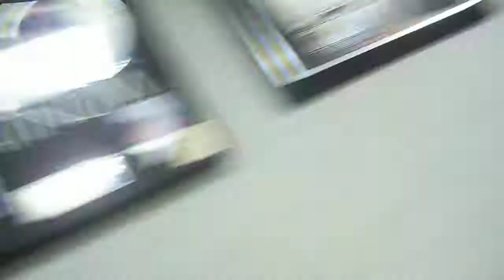Carroll Powderpuff Cheerleaders at K105 Interview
On March 30th 2010, the Carroll High School (Fort Wayne, IN) Senior Powderpuff Cheerleaders were featured on the K105 Morning Show. I took this video right before we went on the air. Ellen, we want to be on your show!!!

Powderpuff Cheerleaders:
Chandler Chastain
Kyle Davidson
Scott Esmond
Jordan Jeran
AJ Lorenzini
Nero Manalo
Adrian Mendoza
Will Ramos
Ryan Wilkins
Mitch Winchester